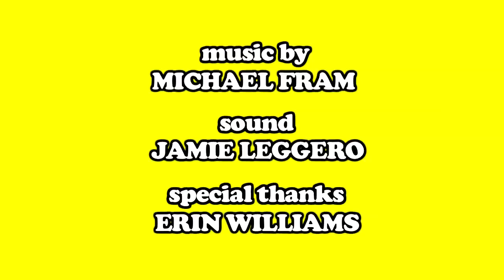FAG HAG - It Gets Betterish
Eliot and Brent go to a dinner party, where out-of-towner Shauna proves that not every gay dude wants to be a straight girl's BFF.